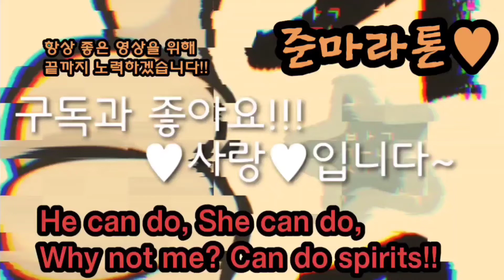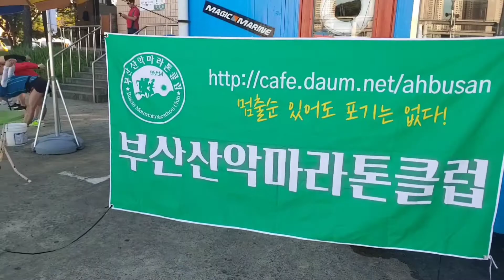부산산마 어벤져스1기 이봉주마라톤교실 비공개훈련 안내!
동백섬 5랩 계측하는 훈련은 저에게는 아주 의미가 큽니다.
초창기 마라톤훈련을 하면서 정말 쓰릴 넘치고 재미나게 5랩을 자주 했거든요.
동백섬을 달려 보시면 자그마한 언덕도 곳곳에 있지요.
그 만큼 지루하지 않게 달릴 수 있다는 잇점도 있습니다.

동백섬 5랩의 기록이 향상되면 될 수록
10km, , 하프, 풀코스 기록의 구간별 페이스도 향상됨을 경험했습니다.
어떤 날은 동백섬5랩 계측을 하루에 두번을 한 적도 있습니다.

저의 경우는 너무 재미나게 훈련을 했다는 겁니다.
처음엔 23분대 정도로 기억되구요.
계속 기록이 좋아져서 16분 21초까지 달렸습니다^^

이번 일요일 이봉주감독님의 근무시간이 목요일인 내일 되어야 알 수 있는데
오전이 될지, 오후가 될지는 아직 모르지만...

해운대 요트장에 주차를 하고 조깅으로 동백섬까지 달려서
질주 몇 개 해주고
기다리던 동백섬5랩 T.T(Time Trial 계측)를 멋지게 해봅시다.
달리는 자세를 멋지게 잡아서 개인의 자세교정에도 도움이 되기를 바랍니다.
감사합니다^^